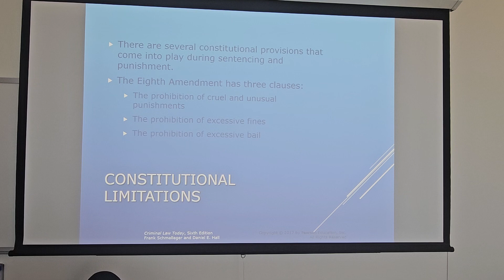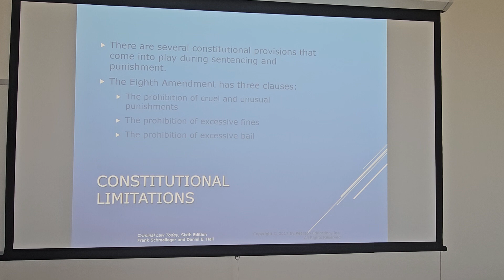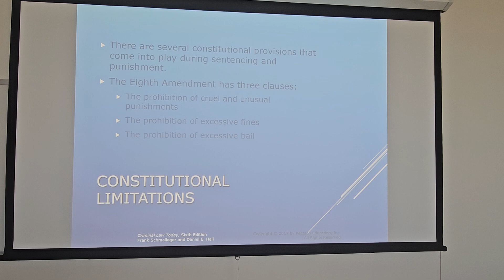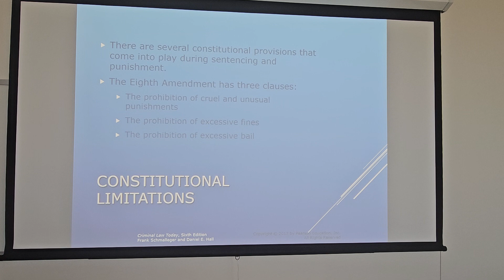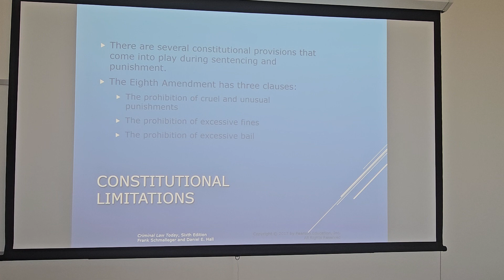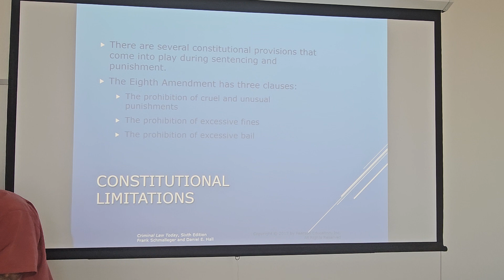chapter 14 Part 2A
This is part 2A of the lecture. The lecture was interrupted by a fire drill and the class had to participate. The remainder of the lecture is continued in part 2B.